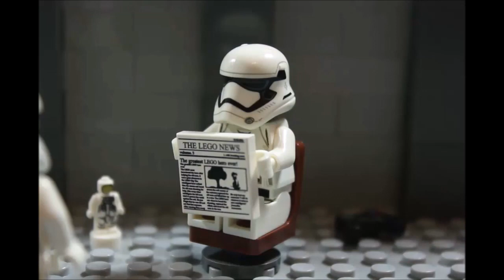LEGO Star Wars Leap Year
It's leap day on a first order star destroyer but not everyone is excited about the extra day.